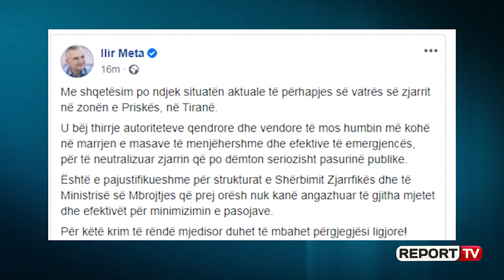Report TV- Sot 3 vatra zjarri në Tiranë (150 në korrik) /Kreu i Zjarrfikësve: Shumica të qëllimshme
TIRANË- Tre vatra zjarri regjistruar gjatë ditës së sotme në Tiranë, më konkretisht në Lundër, Kashar dhe Priskë, me këtë të fundit që vijon që prej mbrëmjes së djeshme. Në një lidhje telefonike në Report Tv, Kreu i Shërbimit Zjarrfikës, Shkëlqim Goxhaj ka bërë me dije se në Lundër dhe Kashar janë neutralizuar flakët, ndërsa në Priskë zjarri është aktiv ku është e vështirë ndërhyrja për shkak të terrenit të thepisur. Goxhaj ka bërë me dije se në Priskë po angazhohen 70 forca zjarrfikëse, teksa i është përgjigjur edhe presidentit Ilir Meta i cili akuzoi se nuk ka asnjë punonjës në terren.

"Ato pamje që ka shfaqur Meta janë marrë nga punonjësit tanë që janë në vendin e ngjarjes, kemi bashkëpunuar dhe me organet që na përcakton ligji dhe gjatë natës ka qenë e pamundur dhe ndërhyrja këtu është e vështirë se është terren i thepisur rrezikojmë jetën e zjarrfikësve tanë. 70 forca zjarrfikës dhe nga ushtria janë në terren. Para 8 vjetësh ka rënë një zjarr në Priskë që u shua pas 1 jave. Do të bëjmë maksimumin, nuk do të dëmtohet asnjë pemë frutore", tha Goxhaj për Report Tv.

Goxhaj ka sqaruar se aktualisht nuk është bërë ndërhyrja nga ajri në Priskë, pasi vendimi final i takon Ministrisë së Mbrojtes.

"Ndërhyrja nga ajri e bën Ministria e Mbrojtjes, pastaj koordinohemi me prefektin dhe emergjencat në Bashki, çdo gjë varet nga Forcat ajrore, ndoshta ka dhe në zona të tjera që rrezikojnë banesat e qytetarëve dhe është një skuadër që nuk varet nga shërbimi zjarrfikës, ato janë në terren", tha Goxhaj.

Për kreun e Shërbimit Zjarrfikës nga korriku deri më tani në Tiranë janë regjistruar 150 vatra zjarri, pjesa më e madhe e të cilave ka qenë e qëllimshme. "Nga korriku deri tani në Tiranë kanë qenë mbi 150 vatra zjarri që nuk kanë shkaktuar dëm as në pronën e qytetarëve dhe kjo ka ndodhur falë këtyre punonjësve.  Jemi në total rreth 170 forca zjarrfikës dhe vullnetar për të shuar zjarret. Sidomos ditën e fundit kemi pasur zjarrvënie të qëllimshme, dje në Tiranë 7 vatra zjarri në shkurre, pyje e kullota. Në zonën e Ndroqit, janë shoqëruar 2 qytetarë dhe është vërtetuar që kanë qenë të qëllimshme. Donin të hapnin toka bujqësore, po zjarri në zonën e malit të Priskës, mendoj se është i qëllimshëm. Arsyeja e dinë të gjithë qytetarët, por nuk i paragjykojmë dot deri në përfundim të hetimeve", përfundoi Goxhaj në Report Tv.